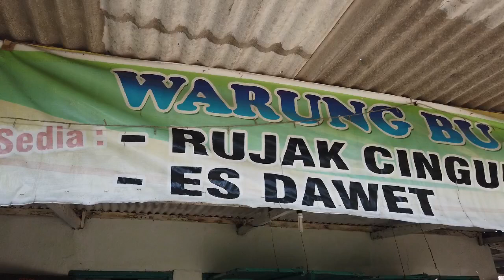Duduk RUJAK CINGUR 60 ribu || Rujak Cingur Bu Suti'ah MOJOKERTO - STREET FOOD MOJOKERTO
STREET FOOD MOJOKERTO
Duduk RUJAK CINGUR 60 ribu || Rujak Cingur Bu Suti'ah MOJOKERTO
wes onok ket tahun 1975an
Rujak cingur & Es Dawet